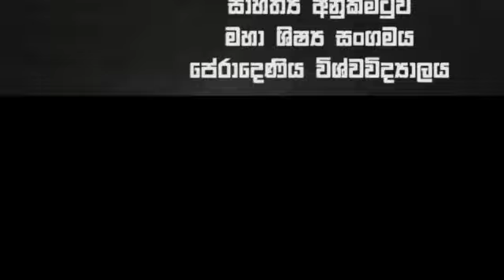යුක්තිමය අරගලයේ ප්‍රමුඛයෙකු සමග නීතිමය අන්න්‍යතාවය - Mr. Saliya Pieris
"යුක්තිමය අරගලයේ ප්‍රමුඛයෙකු සමග නීතිමය අන්න්‍යතාවය"

අද හවස 5 ට

සාහිත්‍ය අනුකමිටුව
මහා ශිෂ්‍ය සංගමය
පේරාදෙණිය විශ්වවිද්‍යාලය